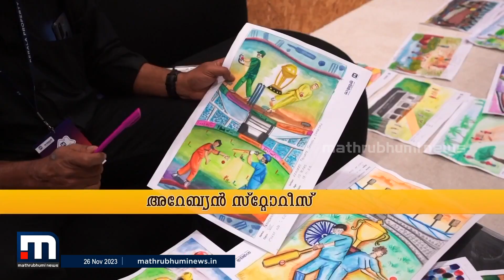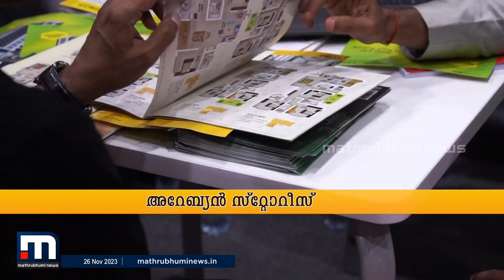പ്രോപ്പർട്ടി മാത്രമല്ല, ഫുഡും സ്‌പോർട്‌സും ഇവിടെ ഹിറ്റാണ്; പ്രവാസികൾക്കിത് ഫാമിലി മേള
മാതൃഭൂമി പ്രോപ്പർട്ടി എക്‌സ്‌പോ പ്രവാസികൾക്കിത് ഫാമിലി മേള, ഏറ്റെടുത്ത് കുട്ടികളും സ്ത്രീകളും

Happy viewing!